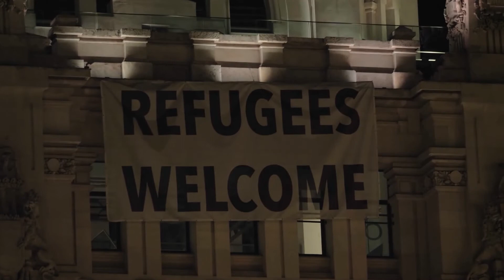9/19/2021 The Good News at Saint Elizabeth Ann Seton Parish for the 25th Sunday in Ordinary Time